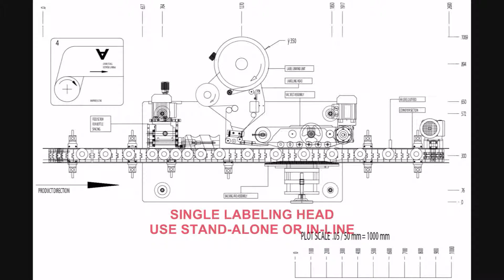VAC1000 hi res vid